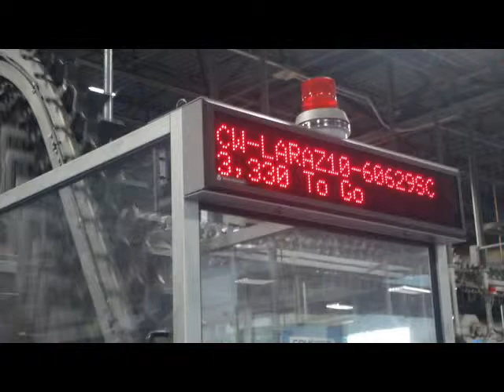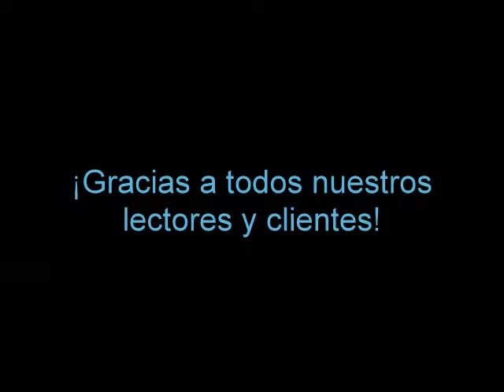Recorrido a imprenta de La Raza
Vea el recorrido que hizo el equipo del periódico La Raza a nuestra imprenta donde se hace el trabajo todas las semanas antes de llegar a su hogar.

Fotos por Carolina Cruz
Música de Freeplaymusic.com